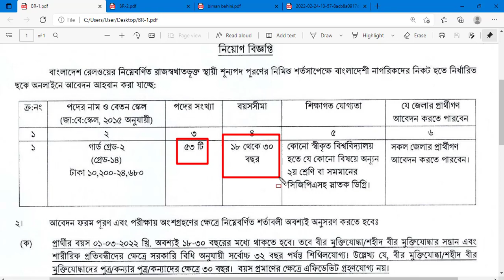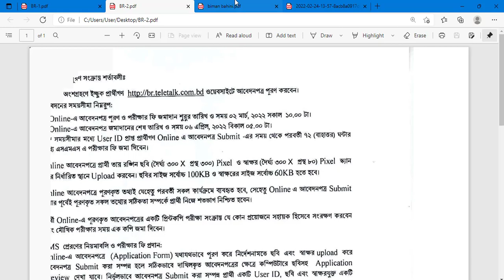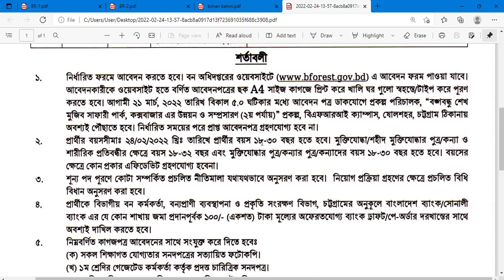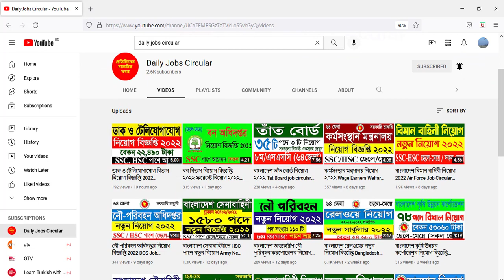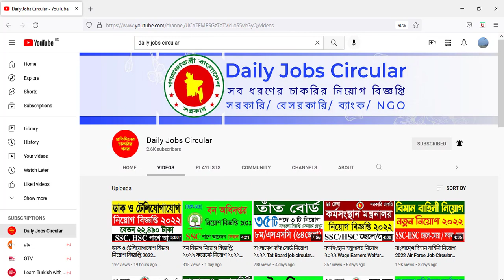Ongoing All Government jobs recruitment notice.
In this video we discuss about Ongoing All Government jobs recruitment notice. Most of the people has no time to watch all recruitment notice individually. Thinking about that we published a new video combining all ongoing recruitment notice.
Hopefully this is an informative video and benifited by this video.